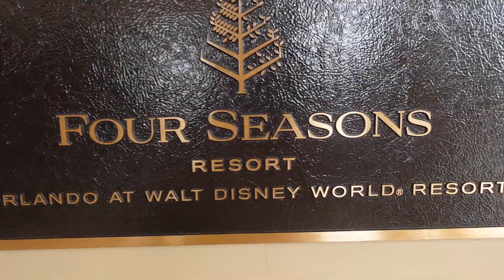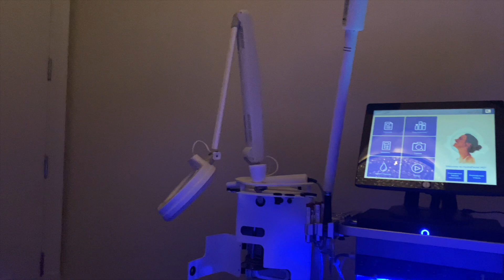Self Care | SPA DAY @ Four Seasons